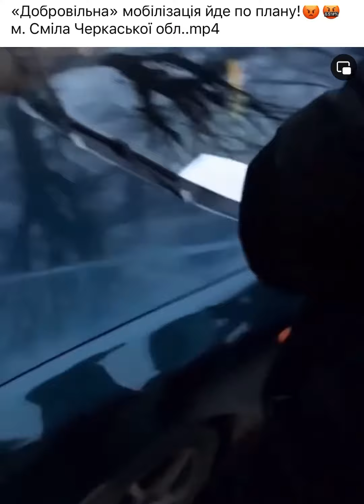У Смілі «так» затримували ймовірно дезертира. А для чого «такі» в Армії?:( Як вони там опиняються?:(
За деякими даними, громадянин, якого так жорстко витягували з авто у м. Сміла, може бути дезертиром.
Відкритим залишається питання, а навіщо «таких» заганяти або тримати силою в Армії?:(( Напевно, всі адекватні розуміють, що краще розраховувати на вмотивованих патріотів, а ті, які не готові служити/воювати, нехай працюють на економіку - більше буде коштів в бюджеті для підтримки вмотивованих!